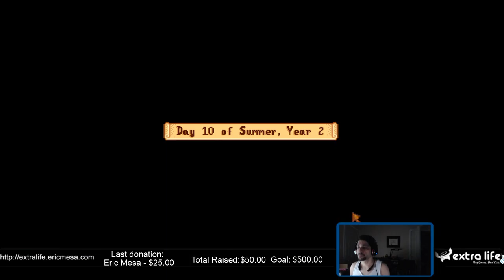ExtraLife: Stardew Valley SP - Ep 69 - Summer Y2 Days 10-11: One More Heart